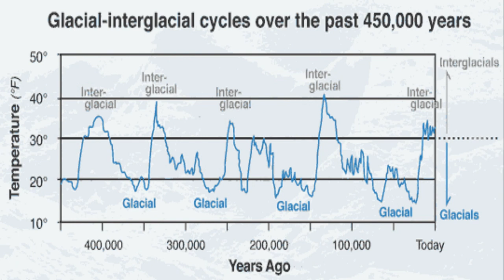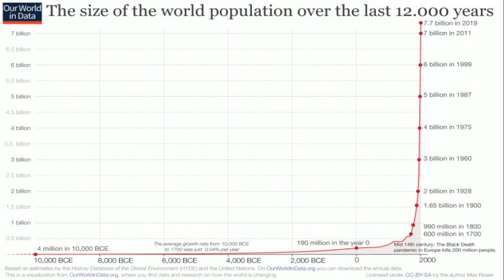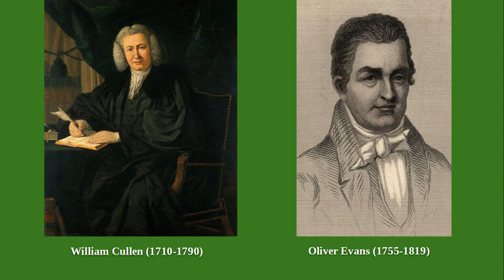The Answer to Our Environmental Concerns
Hello everyone.
We are often told of the coming doomsday due to the alarming concerns that have emerged in our environment, if so, what is the solution? Are we really solving it by increasing the size of government and red tape? As we have in the past faced and overcame various obstacles, there was really only one factor that have afforded us victory and progression, but what may that be?